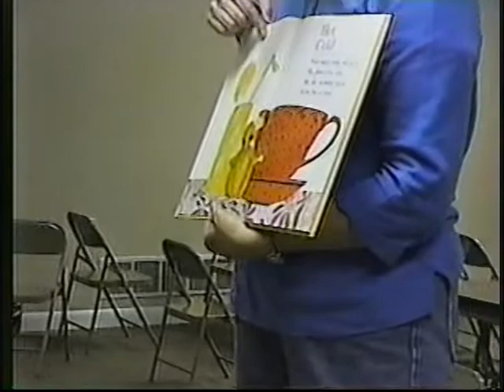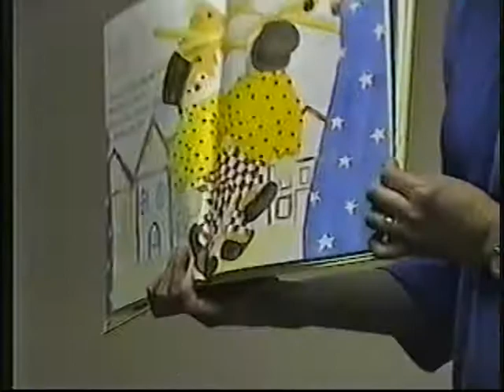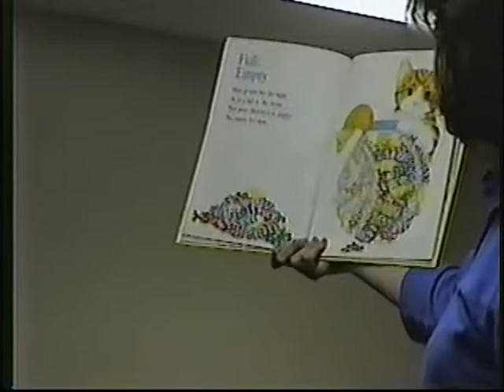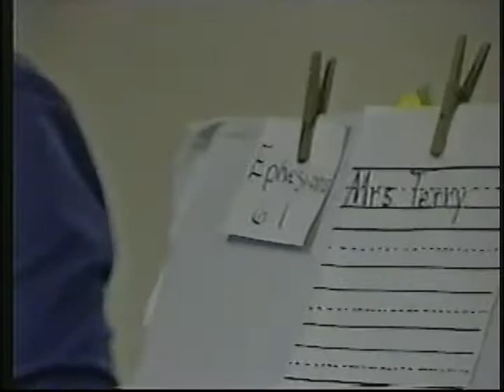5 2 03 Day At Playschool PART13